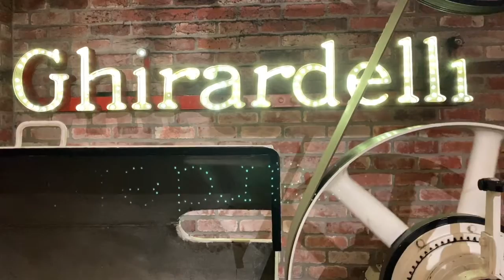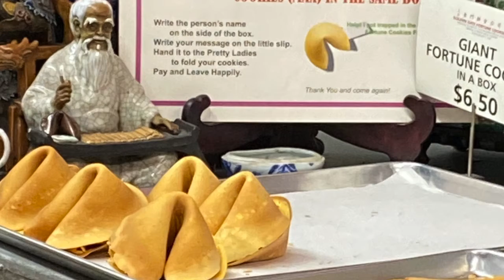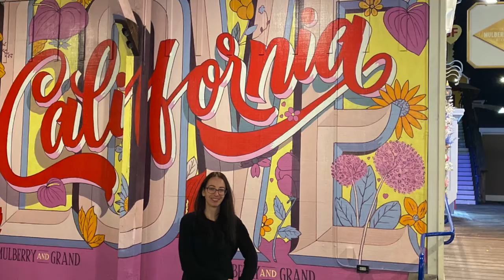Marie Andree SF Visit Feb 2020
Cousin Marie-Andree Nadeau San Francisco visit before she headed to Australia.  We had a very nice time with her.